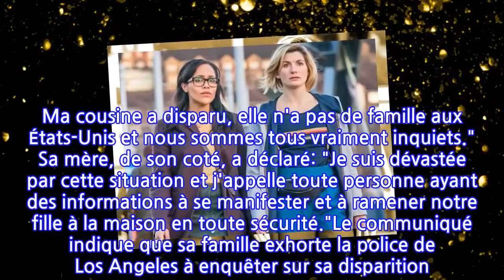Grosse inquétude après la disparition depuis plusieurs jours de cette comédienne...